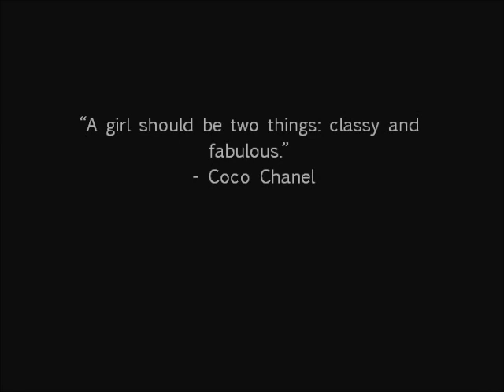OOTD| Stripes and Solids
Top- Thrifted Goodwill
Pants(leggings)- Gift
Boots- Rainbow
Necklace- H&M
Belt- From another top I bought
Watch- Thrifted Goodwill
Bracelets- Gifts